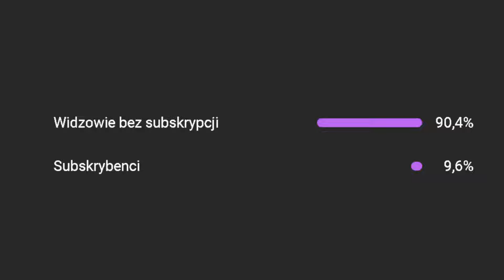🐷 Peppa PiS 😍😍 | E04S01 | Tata Świnka - Dedanie Na Milion Sposobów ☠☠